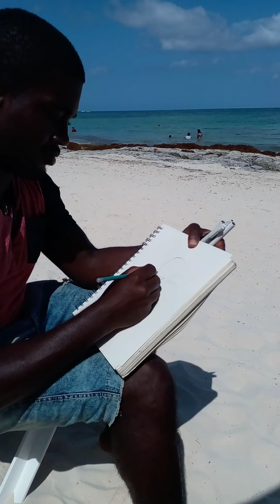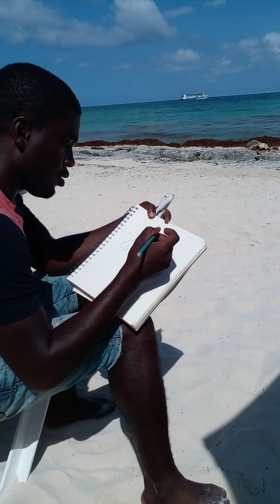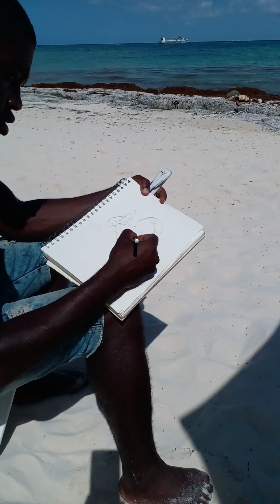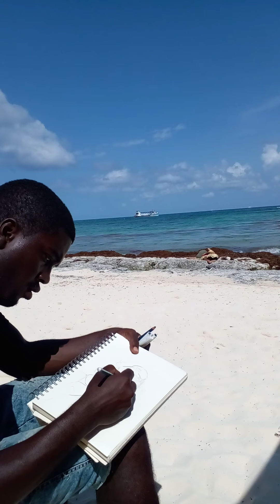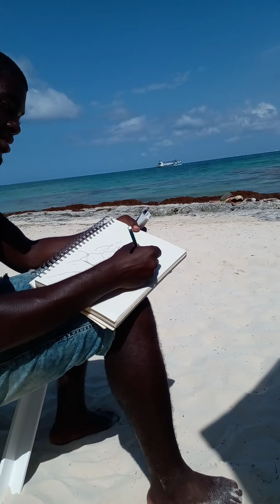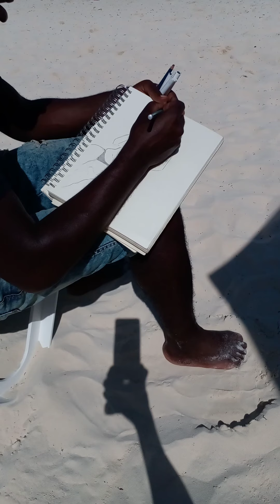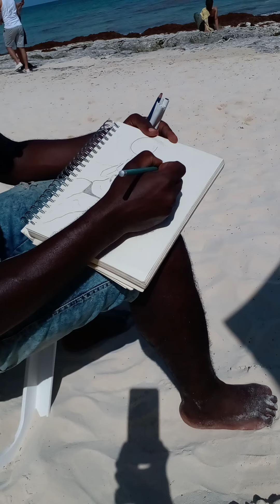Sketch of a Beautiful Creole lady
Met and drew a lady on playa del carmen, mexico beach.